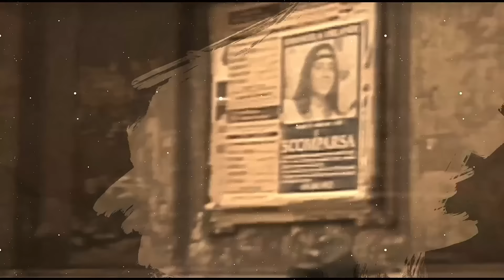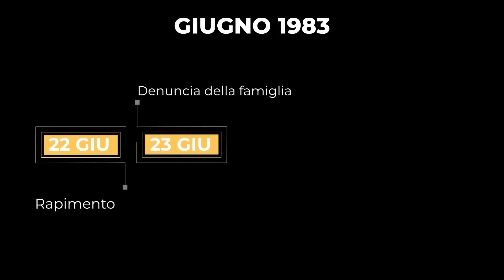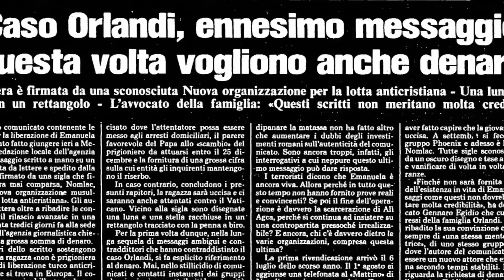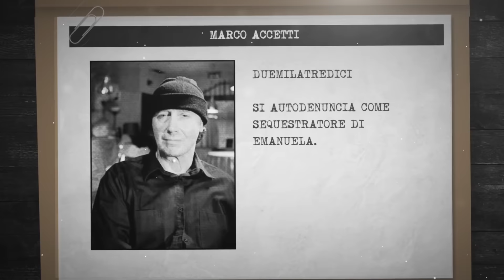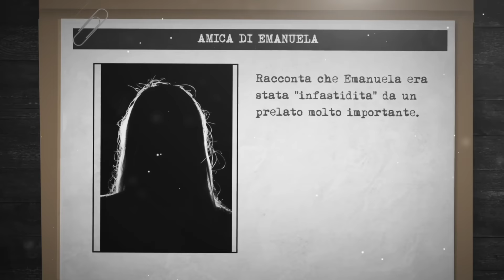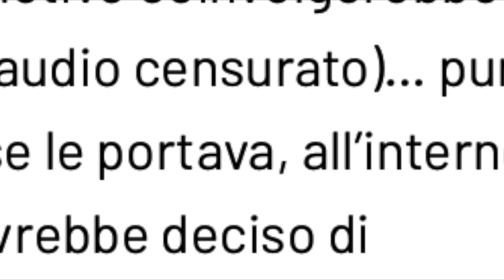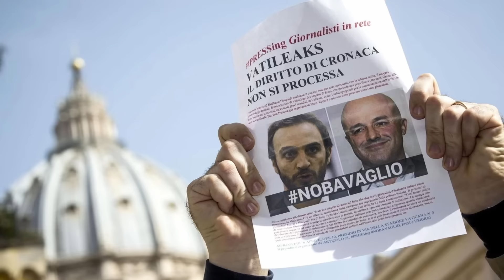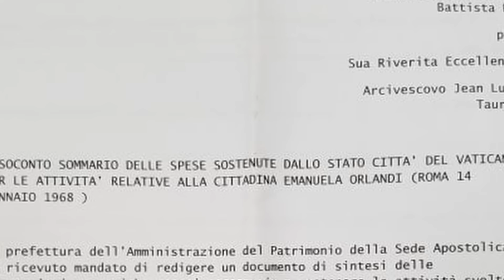Riaperto il caso di Emanuela Orlandi: Tutte le strade portano a Roma e a Città del Vaticano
Il vaticano dopo 40 anni decide di riaprire l’inchiesta sul caso Emanuela Orlandi. Il 9 gennaio annuncia che le indagini sulla scomparsa di Emanuela Orlandi verranno riaperte proprio dallo stato vaticano.
La sparizione di Emanuela Orlandi, cittadina vaticana di 15 anni, avvenne il 22 giugno 1983, mentre la ragazza rientrava a casa dopo le lezioni di musica.
Il 22 giugno 1983 Emanuela uscì di casa alle 16:00 circa per recarsi alle lezioni di musica in piazza Sant'Apollinare. La lezione di flauto si svolgeva dalle 17:00 alle 18:00 e quella di canto corale dalle 18:00 alle 19:00. Uscita dalla lezione di canto 10 minuti prima del tempo, Emanuela telefonò a casa da una cabina; rispose la sorella Federica, ed Emanuela le disse che un uomo l'aveva fermata proponendole un lavoro di volantinaggio per la Avon Cosmetics.

A detta delle due ragazze, Emanuela raccontò loro della proposta di lavoro ricevuta e disse che avrebbe chiesto prima il permesso ai genitori e che avrebbe comunque fatto attenzione per evitare brutte sorprese.

Intorno alle 19:30, prima Maria Grazia e poi Raffaella salirono su due differenti autobus dirette a casa, mentre, a detta di Raffaella, Emanuela non salì sull'autobus poiché troppo affollato, dicendo che avrebbe atteso quello successivo. Da quel momento si persero le tracce di Emanuela.

Il 29 di giungo vennero appesi per tutta Roma i manifesti di Emanuela. Erano così tanti che non passarono inosservati, soprattutto in vaticano.
Qui c’è la prima svolta perché Papa Giovanni Paolo II si affaccia dalla finestra di Piazza San Pietro per celebrare la messa e nomina Emanuela Orlandi.
Lui dice di essere vicino alla famiglia Orlandi nell’angoscia di non aver visto la loro figlia rientrare a casa. Condivise le ansie e l’angosciosa trepidazione dei genitori che non perdono la speranza e si rivolge, fa appello, a coloro CHE HANNO LA RESPONSABILITÀ DI QUESTO CASO.
Escludendo quindi l’allontanamento volontario della ragazza.

Perché? Come faceva a sapere il papa che Emanuela non si era allontanata volontariamente?

Intorno a questa domanda ruota tutto il caso e le recenti scoperte sembrerebbero portare proprio a Papa Giovanni Paolo II.